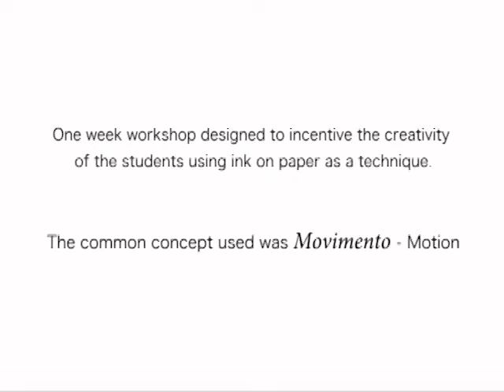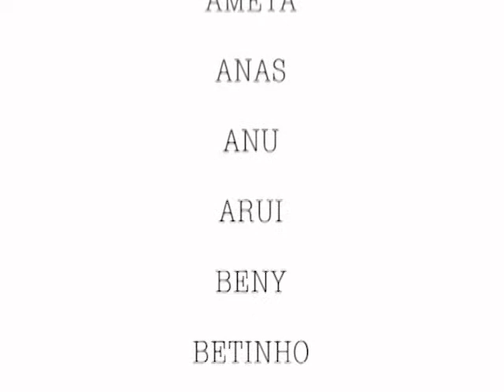Ink Workshop- Arte Moris 2012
Art Workshop in ARTE MORIS, Dili East Timor, by Rocio Alcaman in July, 2012
One week workshop designed to incentive the creativity of the students using ink on paper as a technique. The common concept used was Movimiento - Motion